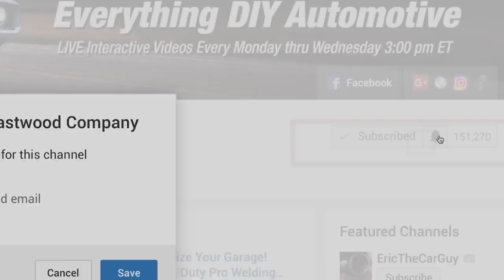How To Fabricate The Tightest Bends - Versa Bend Forming Brake - Eastwood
The Versa Bend Brake is an irreplaceable tool in any metal fabricators garage. Add on the Forming Brake option & tackle window channels,rocker panels, floor braces, weatherstrip retainers and much more!

Versa Bend Forming Brake
Item #20411

The Eastwood Versa-Bend Forming Brake is designed to be used with the Eastwood #14042 Versa-Bend 20" Sheet Metal Brake to create multiple bend channel shapes as narrow as 3/8" (9.5mm).

Works with 20 gauge steel and 18 gauge aluminum
Use on panels up to 20" wide
Excellent for creating hard to form parts
Create window channels, floor braces, weatherstrip retainers and much more!

Eastwood Versa-Bend Sheet Metal Brake
Item #14042

The Eastwood Versa-Bend 20-Inch Offset Sheet Metal Brake is a precision-engineered metalworking tool designed to produce both standard variable length bends as well as accurate 1/2-Inch offset bends up to 90 Degrees in 20-gauge sheet steel and 18-gauge aluminum in widths up to 20 inches. Also capable of creating bends in 18-gauge steel in widths less than 12 inches. Create floor reinforcement channels and ribs, sections of corrugated pickup bed floors; truck bedside panels, inner fender structures and much more all with one convenient vise or bench-mount tool.